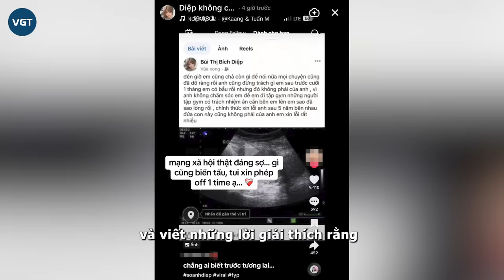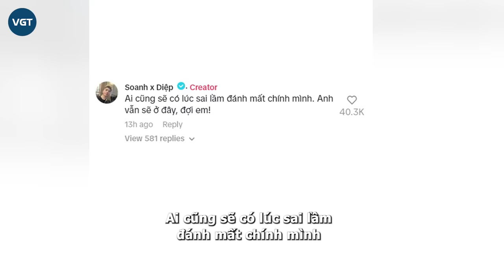Diệp có thai với tình cũ, Soanh bị ép phải đổ vỏ?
Những ngày vừa qua, người hâm mộ không khỏi bất ngờ trước sự tan vỡ của cặp đôi Soanh và Diệp, đứng trước nhiều nghi vấn, cả hai đều đã có những động thái giải thích cho người hâm mộ.

Mặc dù không đưa ra lí do nào cụ thể nhưng nhìn vào động thái của cả 2, người hâm mộ phần nào hiểu được câu chuyện dẫn đến chia tay.

Đứng trước nhiều nghi vấn "bỏ Soanh để quay lại với người yêu cũ", "có con với người yêu cũ rồi bắt Soanh đổ vỏ", Diệp đã chính thức lên tiếng. Cụ thể, nữ TikToker đã chụp lại một kênh TikTok đưa tin như sau: "Soanh vẫn luôn bảo vệ Diệp kể cả lúc rời đi chỉ vì Diệp quá tệ, qua lại với người yêu cũ. Soanh biết quá thất vọng nên chọn cách rời đi".